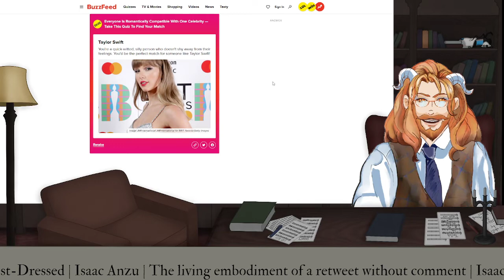She Haunts Me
I swear this was the second time